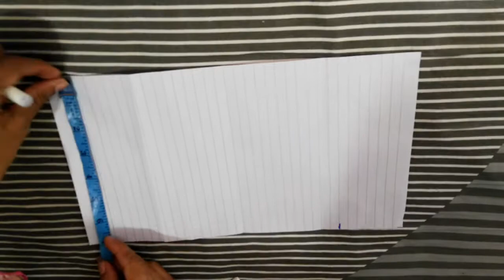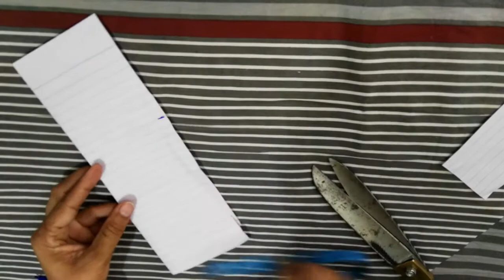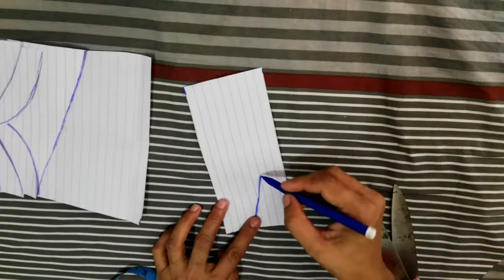Fashion houseǀǀFlair frill designingǀǀ Shirt with capesǀǀDesigner shirt idea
Asslamualikum viewers. In this video , i will tell you about the designing of shirt. This design i have never seen on You tube before. I cut different shapes of capes with flair.  You can wear it on jeans and tights.I hope you will like my idea.